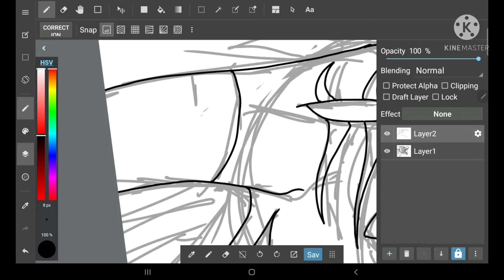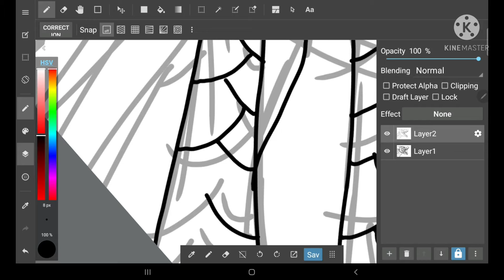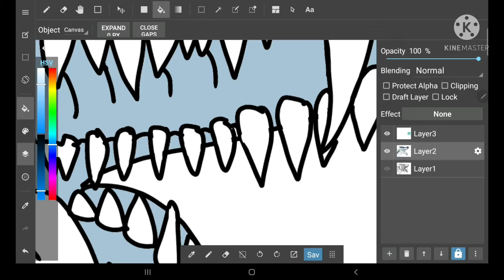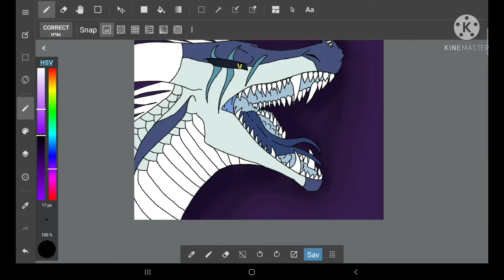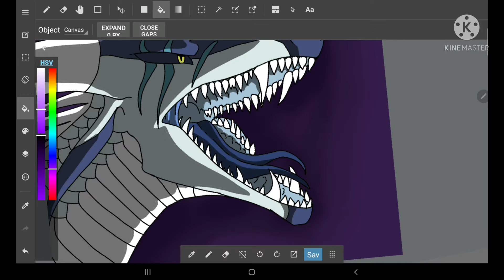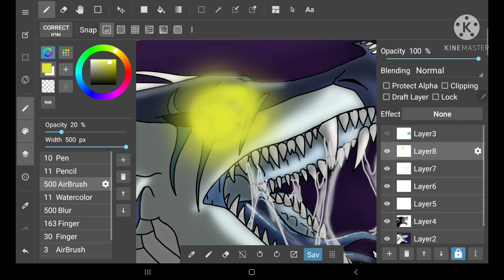Speedpaint| Swallowtail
lol this video isn't having the Christmas'e vibe to it so that's why I'm premiering it for the 26th instead

song

Putting the dog to sleep- by The Antlers

Programs used

Kinemaster
Medibang paint

this art is mine, no taking unless asked for